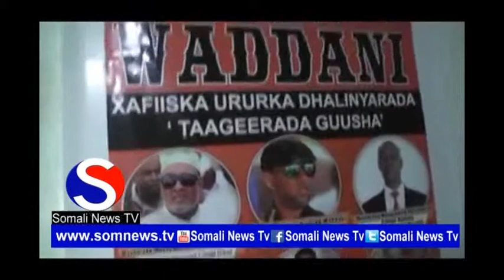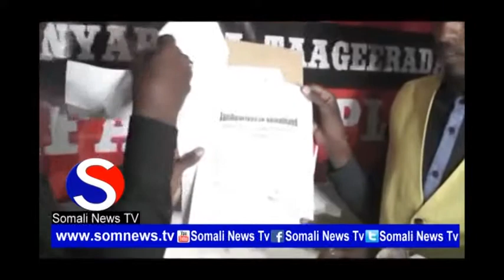Burco Ee Ururka Dhalinyarada Iskaga Baxay Waddani Kuna Biiray Kulmiye